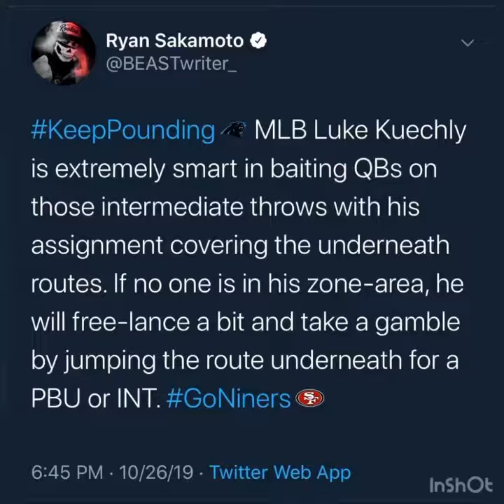BEASTwriter: Predicting Luke Kuechly coverage tactics vs 49ers